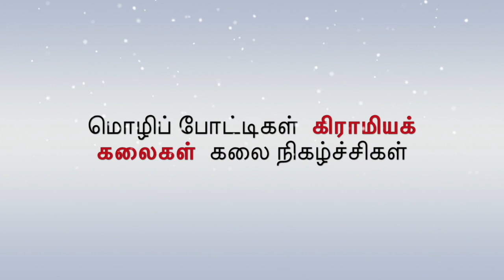ஆடை அலங்காரப் போட்டி விதிமுறைகள் | பொங்கல் விழா 2020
வள்ளலார் தமிழ்ப் பள்ளி, நியூசெர்சி

Vallalar Tamil School, New Jersey

பொங்கல் விழா 2020 : Vallalar Tamil School Pongal Vizha 2020